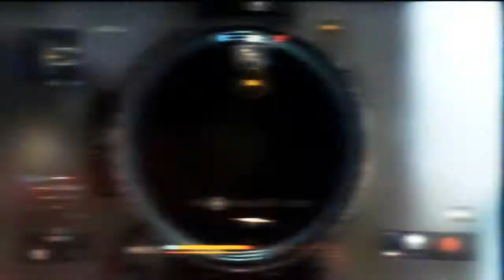My First 5 On (A.W) With reaciton! // Oce by: Brizzh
So ive been feeding (sniping ) here latley and hit my first aw 5 on! i had a friend edit me an oce for the clip, and belive it or not he hasnt edited in 5 months! So this was just a warm up for him!